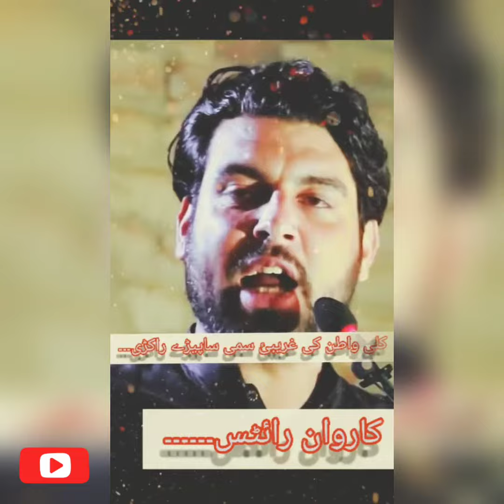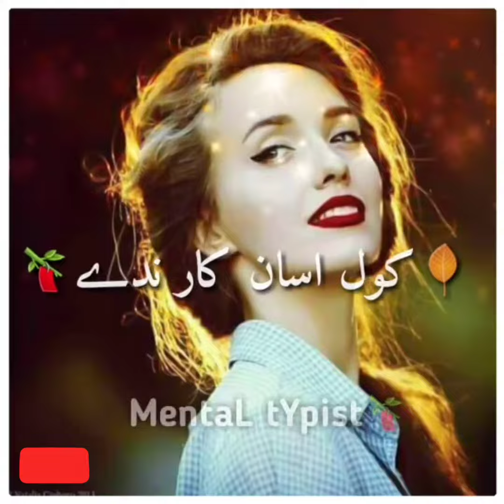Zameer Khan Best Poetry Collection 2021